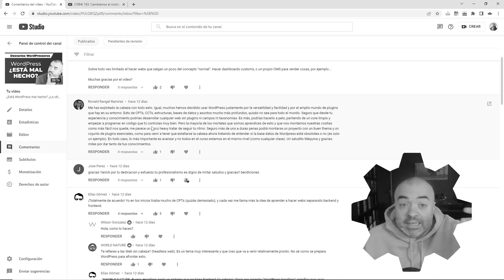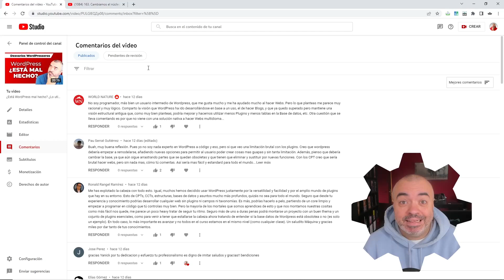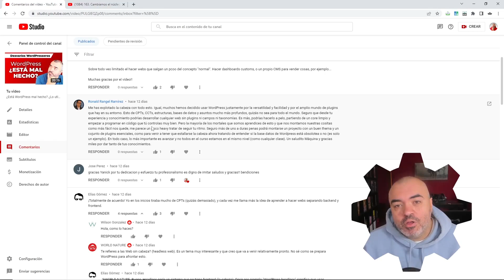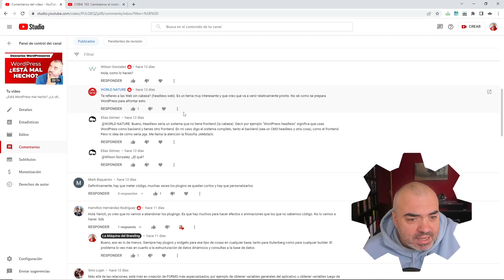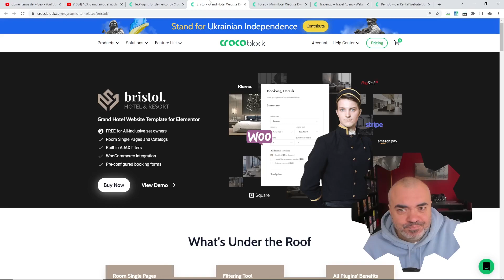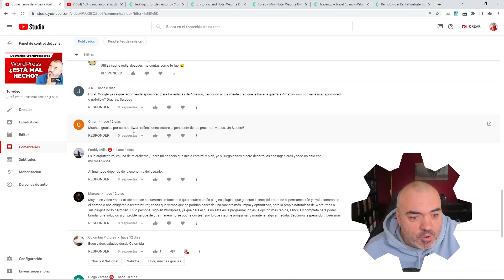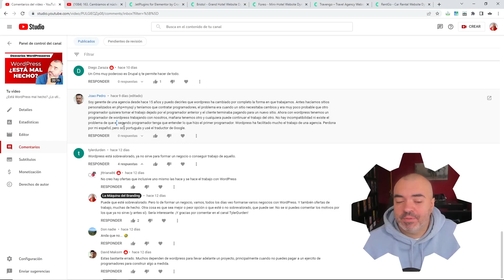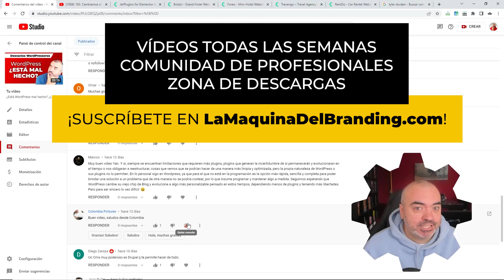Continúa el DEBATE - Respondo vuestros comentarios sobre WordPress - Aprender WordPress NO es fácil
Además os invito a participar en el Debate en DIRECTO de este Jueves en Neogocios y WordPress:

🎓  ÚNETE A LA MÁQUINA DEL BRANDING
VÍDEOS EXCLUSIVOS, CURSOS, DIRECTOS, RECURSOS y mucho más

🎓  FORMA PARTE DE LA MEJOR COMUNIDAD DE PROFESIONALES WordPress